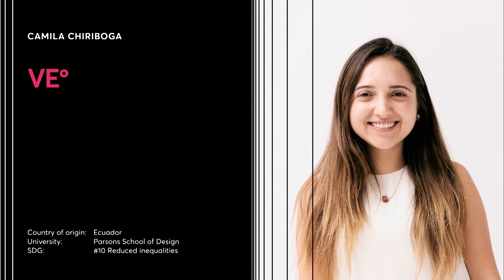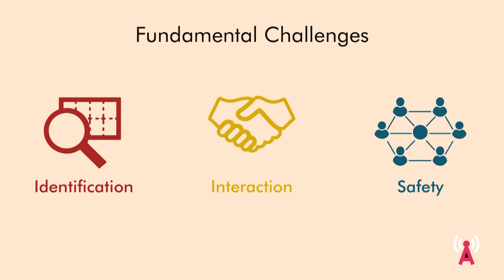Camila Chiriboga empowers people with disabilities || Antenna 2019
Camila Chiriboga is a Parsons University graduate who works at the intersection of fashion, health and technology. Her project, veº is a tool that provides a simpler way for people who are blind and visually impaired to understand what they are wearing.

Veº will allow the visually impaired to choose their clothes empower peoples’ unique abilities allowing them to become more independent, and to inspire others towards a more inclusive designs.

-AARP for the video in the exhibition, “Fashion Foresight - Designing Fashion for the Blind” - Rebecca Abraham Video Producer

-Veo Collaborators: Gus Chalkias, Sammy Hashash, Adriel Figueroa

-Photography: Andres Burgos, Abbie Miller, Open Style Lab, Care + Wear

-Special Thanks to Parsons The New School of Design for all the support

“My dream would be for my garments to boost people’s self-confidence and to encourage the fashion industry to design for and highlight in the media a greater diversity of abilities and bodies to reflect more respect for people, and to show that they are valued more highly,” she explains.